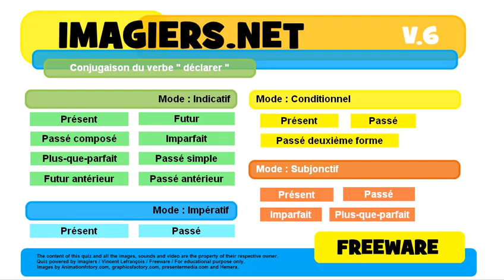French conjugation Impératif Présent